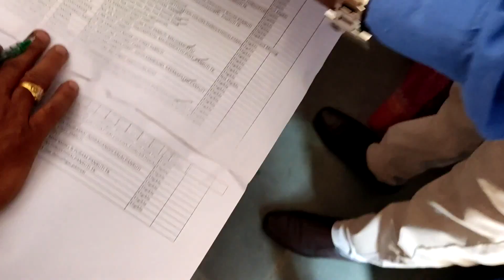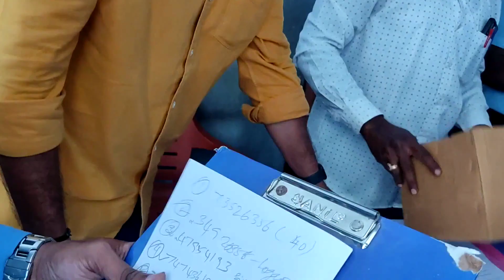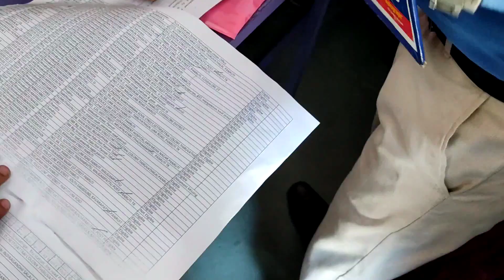RTE STUDENTS LOT SELECTION 2023-24 IN RATHANA MATRIC HR SEC SCHOOL, PANRUTI